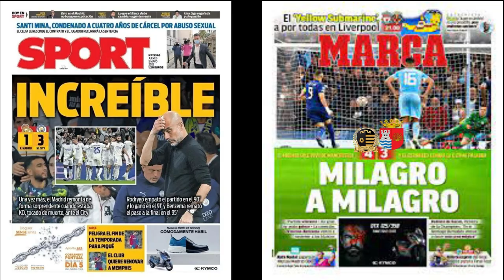Remontada Vila d'Onda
Épica remontada del Vila d'Onda , en un final de partido apasinante y lleno de emoción . Nos recordó al equipo de Anceloti en la Champions . Bravo chicos , sois muy grandes .